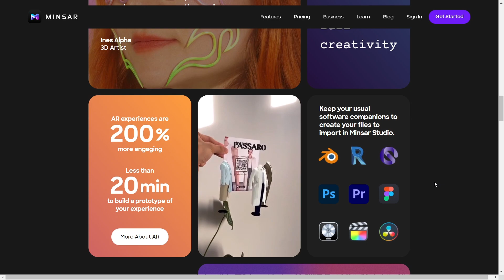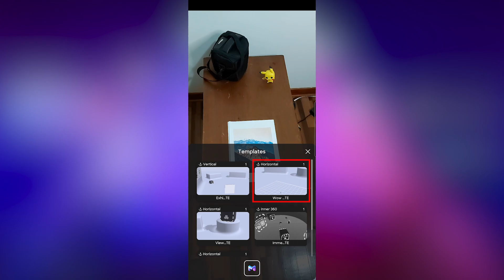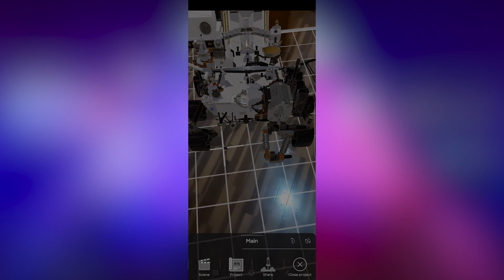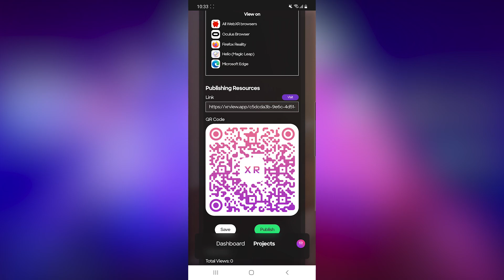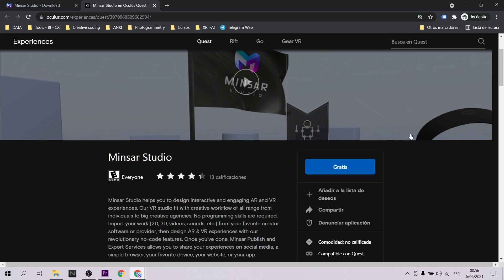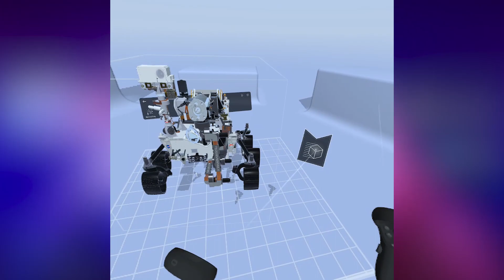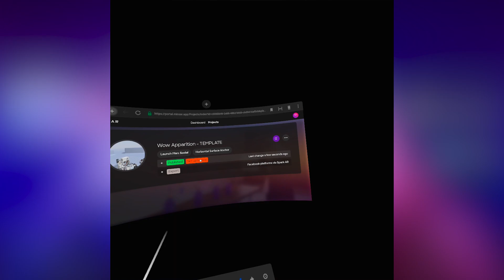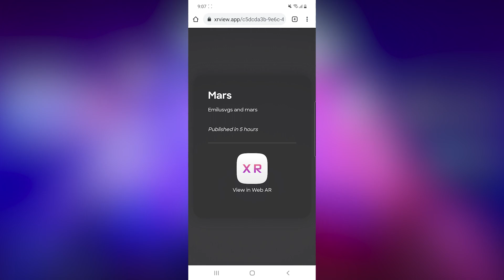Minsar Studio - Plataforma inmersiva para creación de experiencias AR / VR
Hola! Desde hace algunas semanas he estado probando Minsar, una plataforma muy potente para la creación de experiencias de realidad aumentada y realidad virtual. De verdad te sorprenderá! En este video te explicaré todo el detalle. Con Minsar puedes exportar hacia app (mobile AR) y web (WebXR o WebAR)
Hi! For a few weeks I have been testing Minsar, a very powerful platform for creating augmented reality and virtual reality experiences. It will really surprise you! In this video I will explain all the detail. With Minsar you can export to app (mobile AR) and web (WebXR or WebAR)

Mi VR / AR software y hardware:
⚡ Oculus Quest
⚡ Aryzon
⚡ Zapbox
⚡ Merge Cube